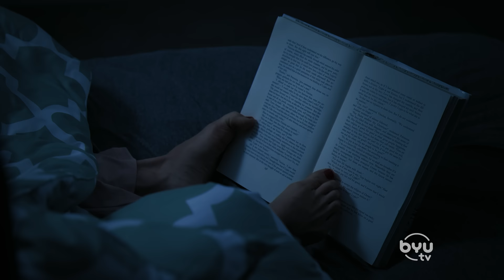The Scariest Side Effect of Pregnancy!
The Scariest Side Effect of Pregnancy! We’re gonna need a doctor to diagnosis this ASAP. 😬

Watch clean comedy show, Studio C, Mondays at 9pm ET/7pm MT on BYUtv

Credits:
Cast: Matt Meese and Whitney Call
Director: Jeremy Warner
Producer: Luiz Malaman
Line Producer: Tess Kelly
Writer: Whitney Call
Editor: Trent Woolford